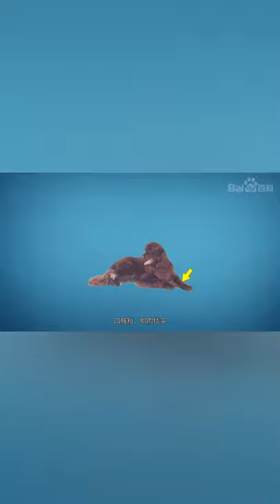一分钟了解诺里奇梗